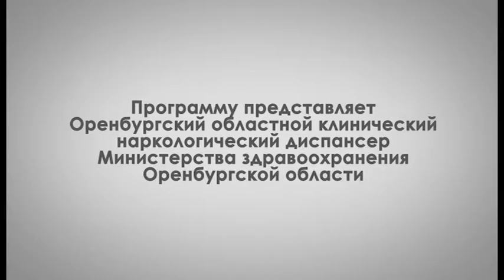Опасности вождения автомобиля в состоянии наркотического и алкогольного опьянения